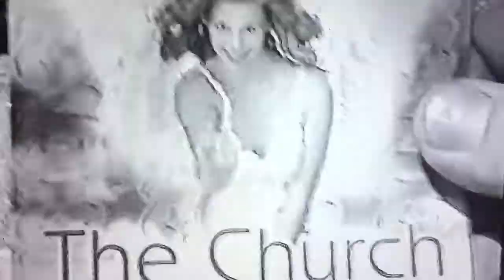Tim Millard - Worthing Park (May 2002)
Homefield Park Gets Rinsed by Tim Millard.